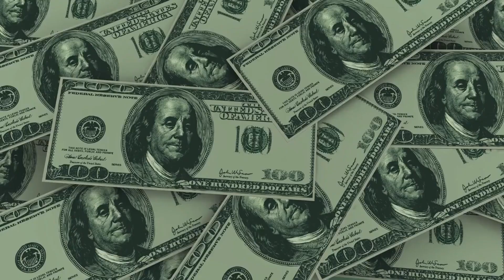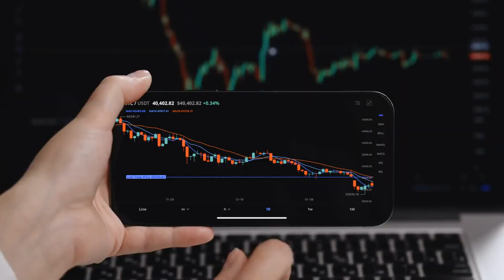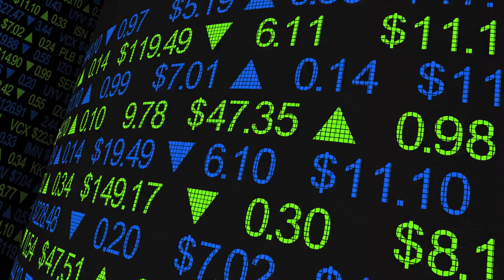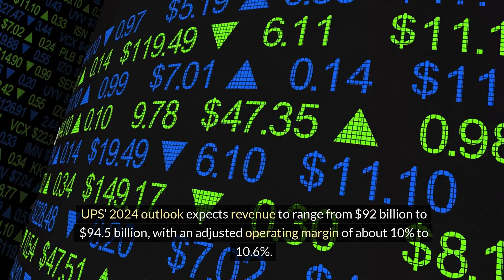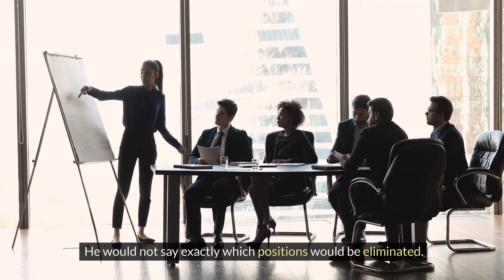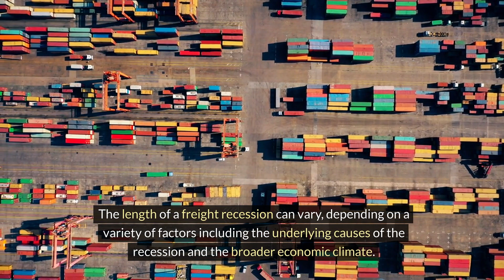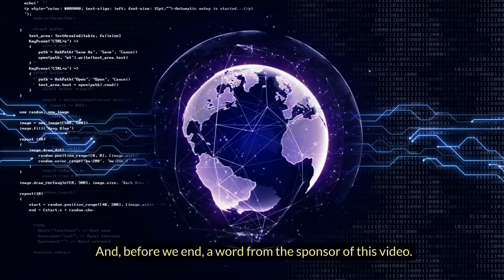UPS Laying Off 12,000!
The high profile layoffs continue.